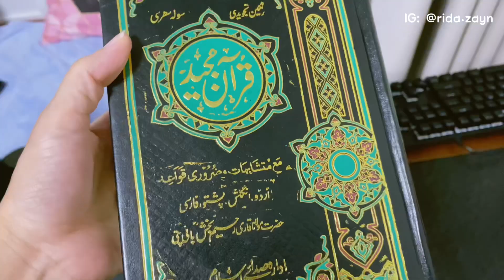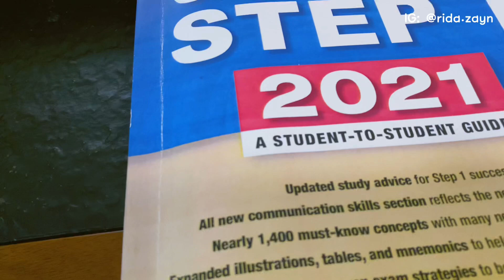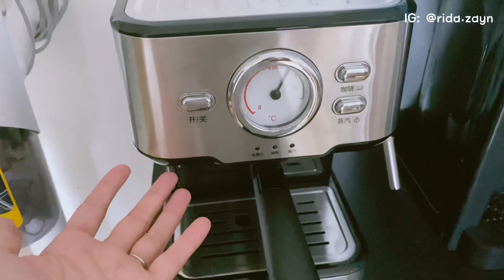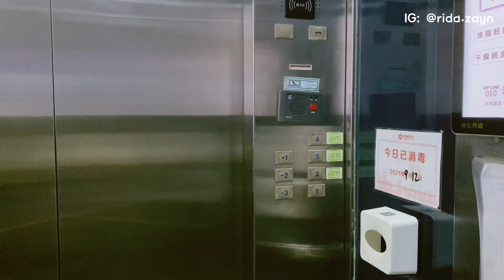My Casual Sunday Routine in China 🇨🇳 | Rida Zayn Vlogs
Hey guys,
xoxo
RIDA